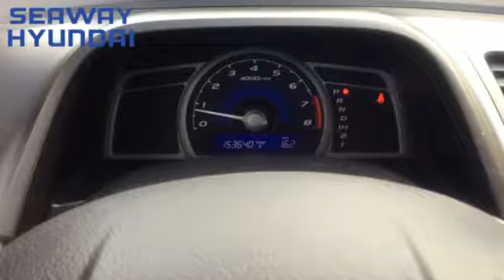2010 Honda Civic EX-L